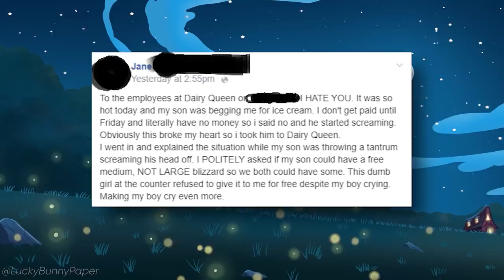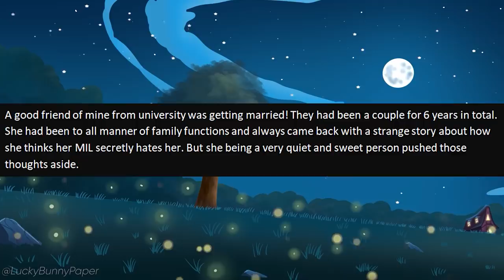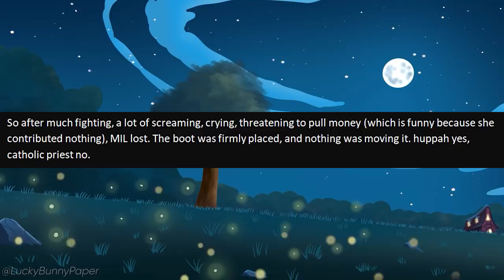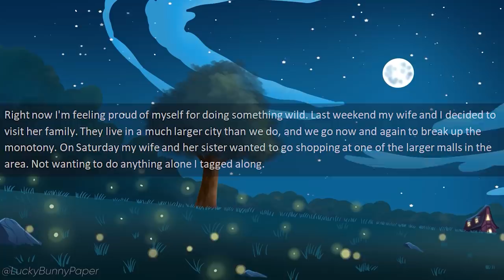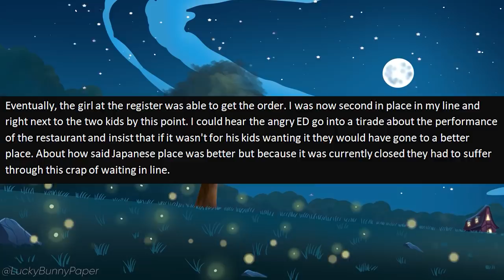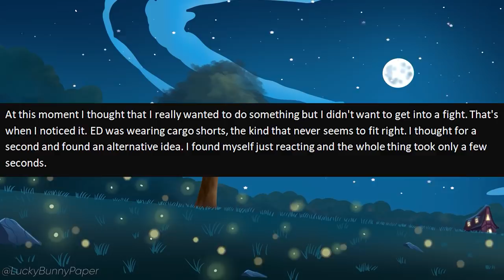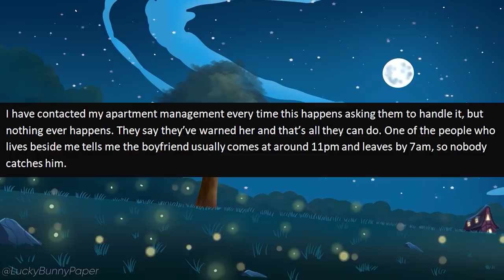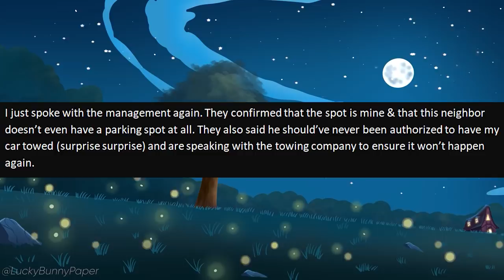r/EntitledPeople - Neighbor TOWS MY CAR So Her BF Can Take My Spot!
r/entitledpeople OP has a neighbor (entitled Karen) who repeatedly takes his parking spot which he pays for. This entitled Karen decides to have OP's car towed from HIS SPOT so her boyfriend can park there! These are the best entitled people stories EVER.

Did you hear? You can get yourself a soft and cuddly FluffPlush!  Click this link!

👱🏼‍♀️ One of my favorite Reddit Entitled People stories! [Karen Tries to Pull Off a Customer's Face Mask! Gets Taught a Lesson]

Stories in this episode of Reddit Entitled People:

0:00 - Intro
2:56 - Story 1 (u/sunnykl)
8:35 - Story 2 (u/YouKnowWho2016)
13:32 - Story 3 (u/alexuass_)

👍 Like this video if you want to see more! 😀 Wanna talk to me?